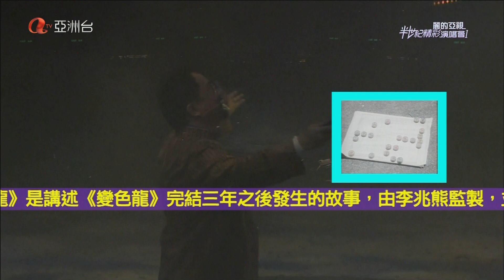【DD 5 1】香港群星 2007 丽的亚视半世纪精彩演唱会I（高码率）